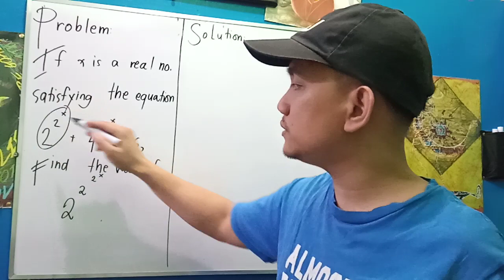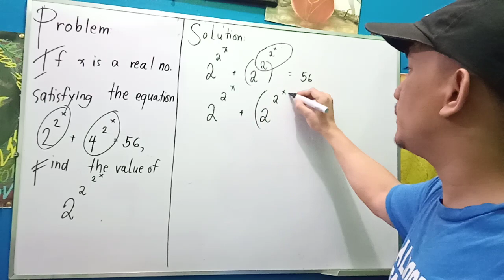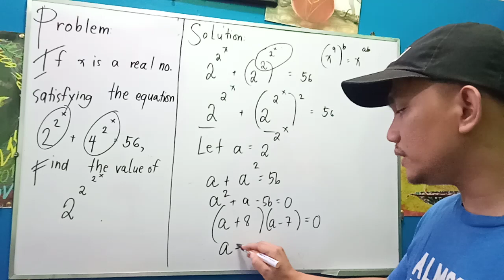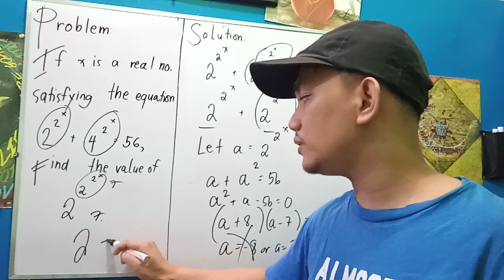Random Math Problem: Algebra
If x is a real number satisfying the equation 2^(2^x) + 4^(2^x) = 56, find the value of 2^(2^(2^x)).